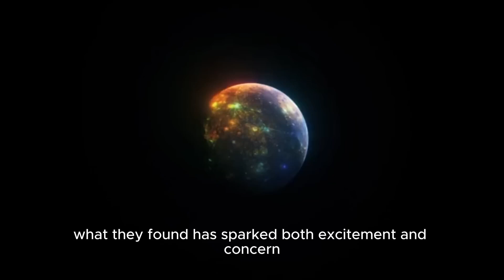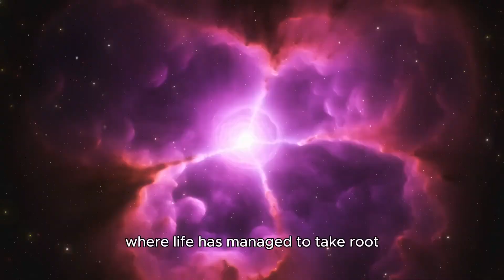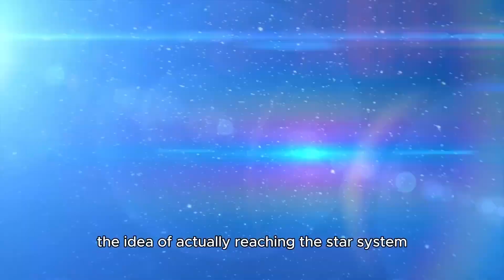James Webb Telescope Reveals Stunning Image of Proxima B – What Does It Mean for Us?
🔭✨ The James Webb Telescope has done it again! ✨🔭
In this groundbreaking video, witness the most detailed image of Proxima B ever captured! With this stunning new view, we uncover crucial information about the exoplanet and ask the big question – should we be worried?

🌍 What’s at stake with Proxima B?

Proxima B is located in the habitable zone of its star – could it support life?
The new image offers insights into its atmosphere and conditions.
Could this discovery change how we look at life beyond Earth?

Timestamps:
0:00 – Introduction to Proxima B and the James Webb Telescope
1:20 – Why Proxima B is so Important for the Search for Life
3:15 – The Most Detailed Image Ever Captured of Proxima B
5:00 – What the Image Reveals About Its Atmosphere and Surface
6:30 – Should We Be Worried About Proxima B?
8:10 – What’s Next in Space Exploration?
9:50 – Final Thoughts and Conclusion